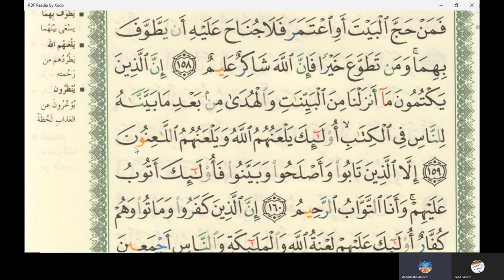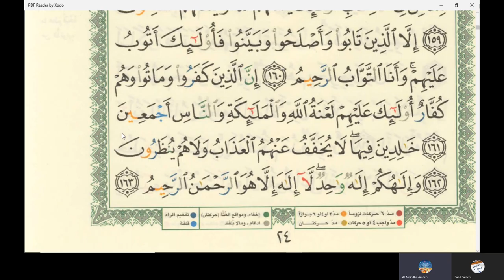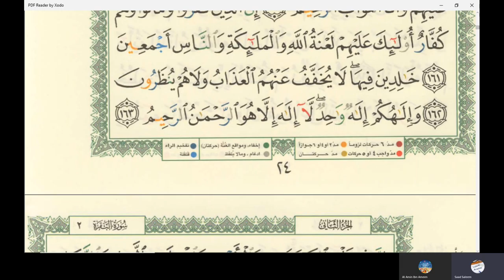32nd Online Arabic Lesson of Amin - Learn reading Quran - Surah Al Baqra